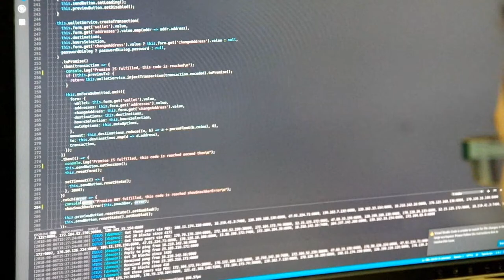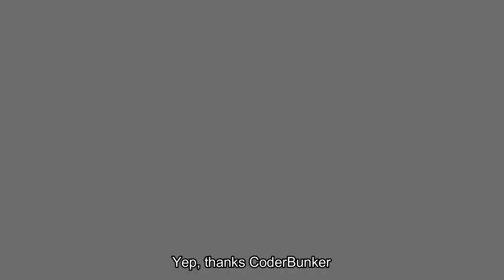Coderbunker Introduction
Coderbunker is an organization with a strong branding associated to technology and specifically software engineering.

We have three layers to organize our activities: community, freelancing, entrepreneurship.